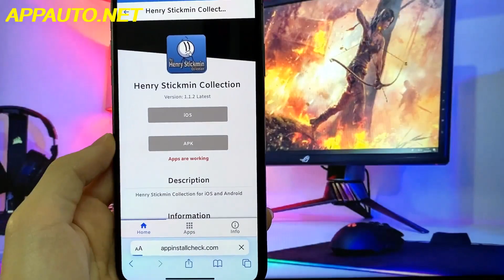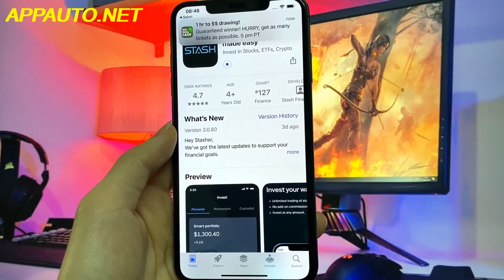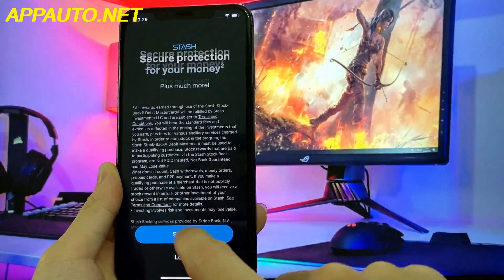Guide Henry Stickmin Collection Download 🆓 Henry Stickmin Collection for IOS APK (NEW 2023)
All you need to do is follow all the steps from my video and enjoy the game for free.

Don't worry, I'm here to help you everyone. You will need to watch this particular movie until the end to understand how to download it on your mobile device.

Rest assured that this method is completely safe for your phone as we do not require you to jailbreak or let any software interfere with your phone.